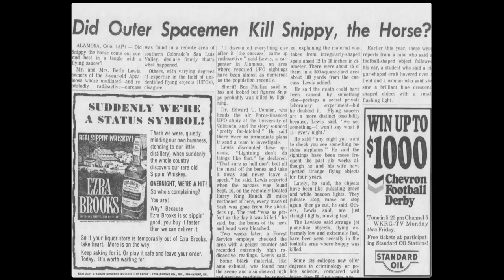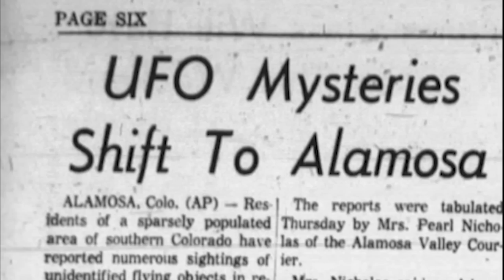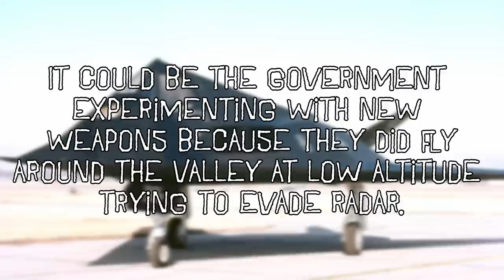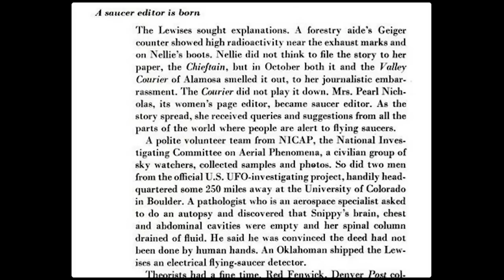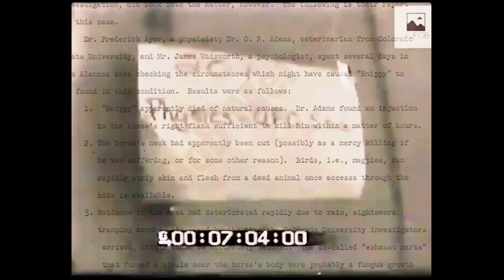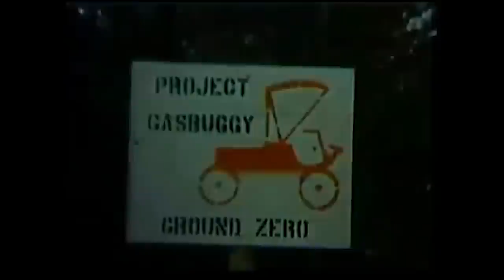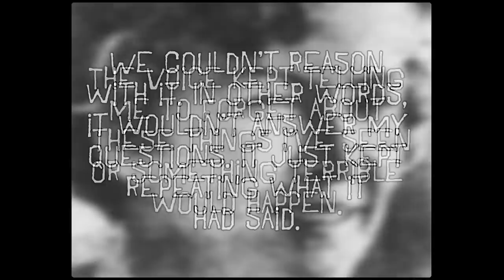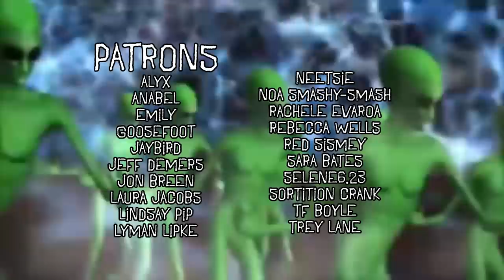Was Snippy the Horse Killed by a UFO?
On the windy morning of September 10th, 1967, Harry King set out from his ranch house in the San Luis Valley to look for his sister's missing horse. She hadn’t shown up for food and water in days, a strange occurrence that clearly worried him enough to mount a one-person search party. What he found an hour after scouring the property made headlines the world over, and single-handedly catapulted the concept of cattle mutilations into the public consciousness, forever linking them with sci-fi flavored tales of UFOs.

This is the story of an Apaloosa named Lady, who became forever known as Snippy the Horse. What happened to her? Let's find out!

SPECIAL THANKS TO:

Christopher O'Brien for taking the time to talk to me as part of this project. You can find his book, Stalking the Herd

Joey @marxisttheoryandlore

This is the first part in a longer series that explores the strange disinformation-filled world of 1980's UFOlogy, leading us directly to a series of fake documents that have haunted the UFO world for decades.

CHAPTERS
00:00 INTRODUCTION
00:54 PART ONE: Lady and the Modern UFO Myth
14:00 PART TWO: Snippy and the Saucers
23:15 PART THREE: Beating a Dead Horse
35:08 PART FOUR: Lady's Legacy